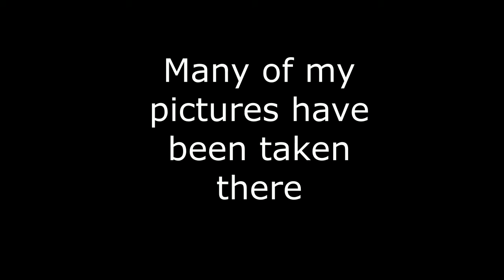Waterfall Glen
A video dedicated to a special place